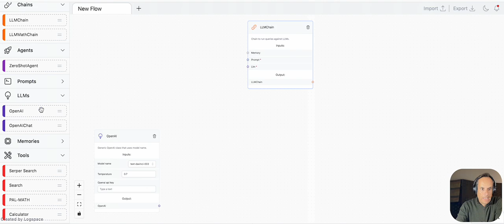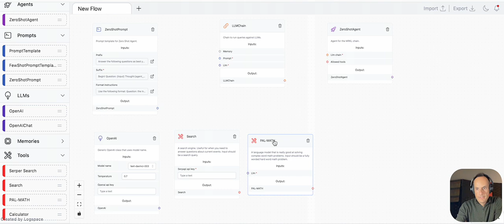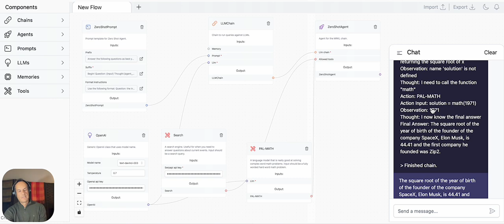⛓️LangFlow LLM Agent Demo for 🦜🔗LangChain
⛓️LangFlow is a GUI for 🦜🔗LangChain, designed with react-flow to provide an effortless way to experiment and prototype flows with drag-and-drop components and a chat box.

This demo shows how to build an LLM based autonomous Agent.